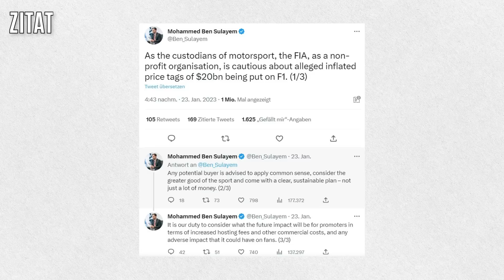Saudi-Arabien will die Formel 1 kaufen! Mega-Angebot über 20 Mrd $!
Saudi-Arabien will angeblich die Formel 1 von Liberty Media für 20 Milliarden US-Dollar übernehmen! Das sorgt für Zoff zwischen der FIA und Liberty Media! Was steckt dahinter?

The F1 logos, FORMEL 1 logos, F1 FORMULA 1 logos, F1 FORMULA 1 logo, F1®, FORMULA 1®, FIA FORMULA ONE WORLD CHAMPIONSHIPTM, GRAND PRIX and related marks are trade marks of Formula One Licensing BV, a Formula 1 company.  All results, timing data and certain other content are copyright Formula One World Championship Limited.